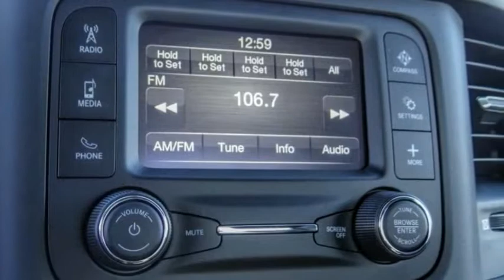2022 Ram 5500 Chassis Cab ORANGE COUNTY,VILLA PARK,GARDEN GROVE,ORANGE,FULLERTON N1199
2022 Ram 5500 Chassis Cab TRADESMAN 4X4 REG CAB 84 CA 168.5 WB

1221 S. Auto Center Dr.

MCPEEK'S CDJR OF ANAHEIM PROUDLY SERVING ORANGE COUNTY, VILLA PARK, GARDEN GROVE, ORANGE, FULLERTON, AND SURROUNDING SOUTHERN CALIFORNIA LOCATIONS. THIS WHITE 2022 Ram 5500 CHASSIS CAB IS EQUIPPED WITH A Cummins 6.7L I6 Turbodiesel, AUTOMATIC TRANSMISSION, AND RECEIVES AN ESTIMATED . OR VISIT US AT 1221 S. AUTO CENTER DR. ANAHEIM, CA 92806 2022 Ram 5500 CHASSIS CAB TRADESMAN 4X4 REG CAB 84 CA 168.5 WB White 2022 Ram 5500HD Tradesman 4WD Aisin 6-Speed Automatic Cummins 6.7L I6 Turbodiesel INTERIOR & EXTERIOR PROFESSIONALLY DETAILED FOR DELIVERY, MCPEEK CHRYSLER DODGE JEEP RAM FAMILY OWNED AND OPERATED SINCE 1961 !. All prices are subject to change without notice. All vehicles subject to prior sale. Advertised price does not include Dealer Installed Accessories or Commercial Bed/Body Upfits. Please contact dealer to receive the most up to date pricing information and complete details. Stock #: N1199 | VIN: 3C7WRNBL9NG358109 | 2022 Ram 5500 Chassis Cab Tradesman 4x4 Reg Cab 84 CA 168.5 WB McPeek's CDJR of Anaheim